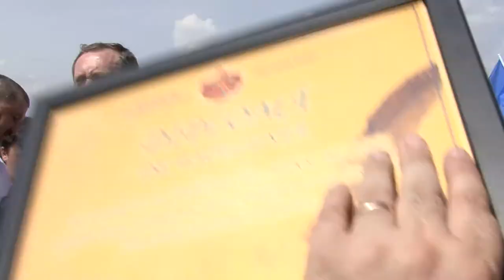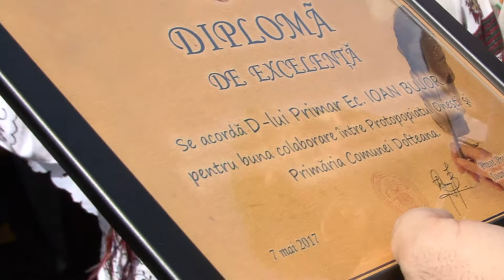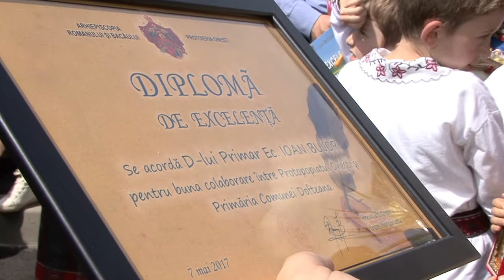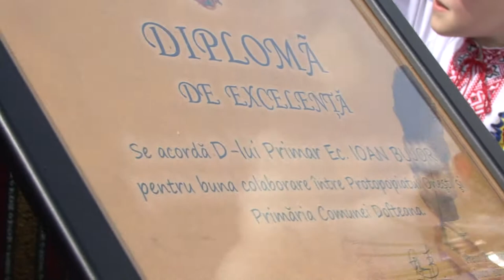LA DOFTEANA Inaugurare pod Larga. 07 mai FLMARE EXCLUSIV TV ONESTI HD 4K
LA DOFTEANA, judetul Bacau Inaugurare pod Larga din data de 7 mai FLMATA DE EXCLUSIV TV ONESTI  HD 4KContinuarea o găsiţi pe televiziunea Exclusiv TV, iar corespondenţele pentru agenţiile de presă naţionale pe Exclusiv TV România !

Cu stimă,
echipa Exclusiv

Vizionare plăcută !